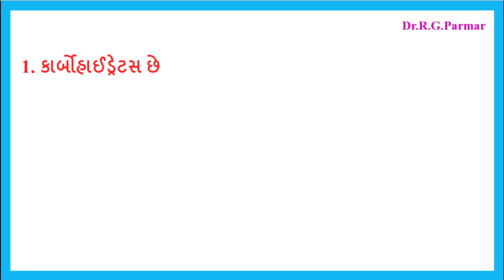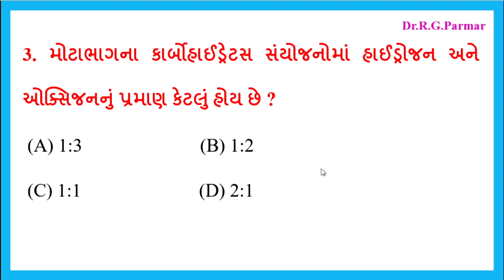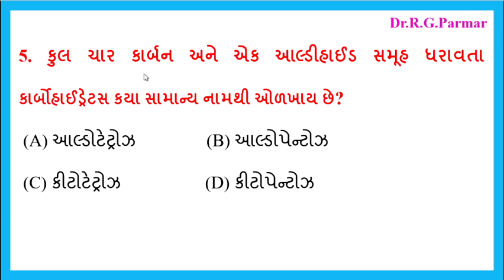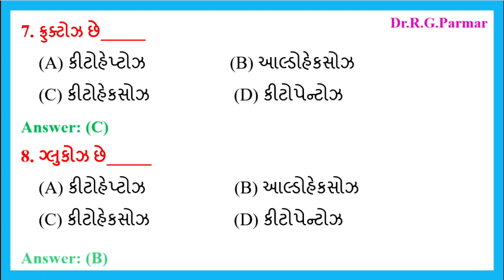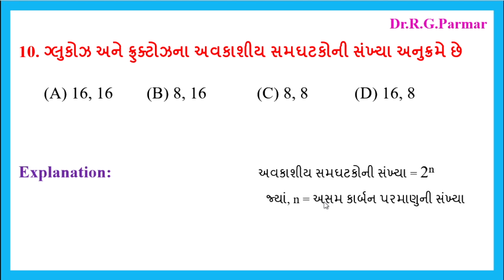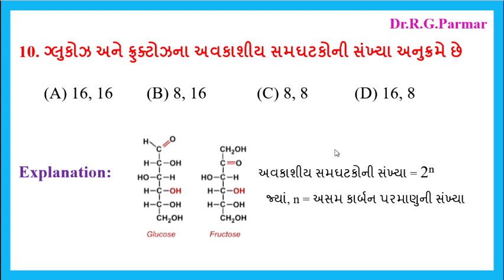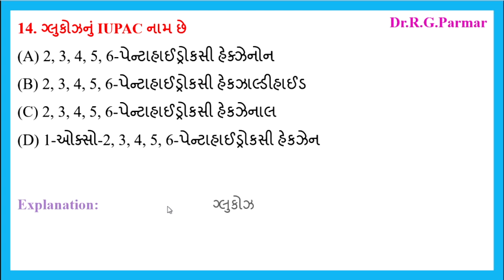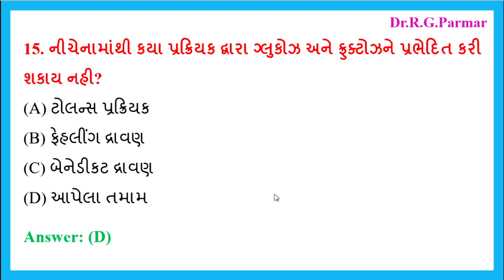MCQ Part-1 on Carbohydrates